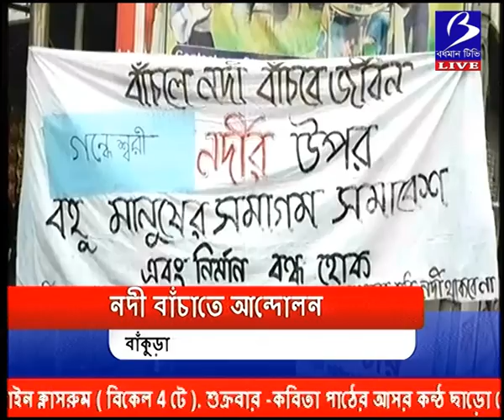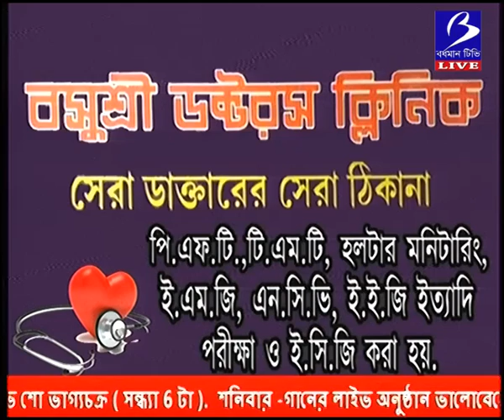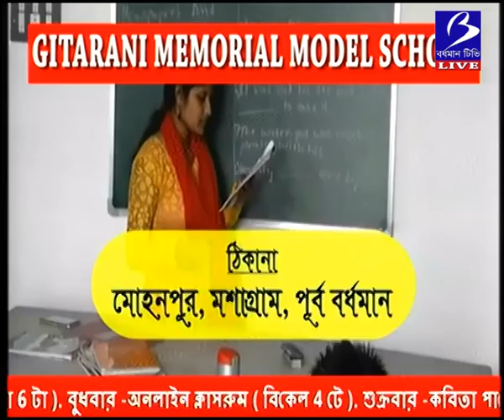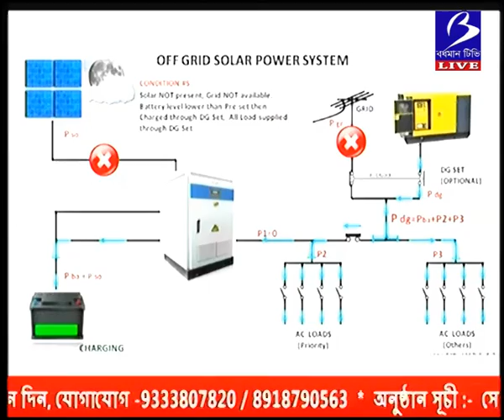LIVE NEWS 07 February 2020 02 48 03 PM